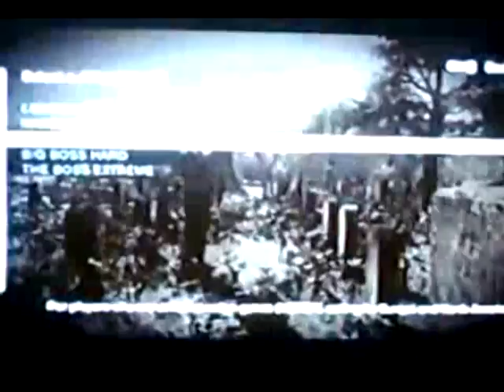The Magic of Let's Play - Lesson 1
Today's lesson will cover the basics of the popular Let's Play. You will learn the abilities and technological advancements needed to produce a Let's Play of any determinable quality, and you will also learn what games make a good decision for Let's Playing. As a prerequisite, I request all future Let's Players watch any or all of the following Let's Players, in order to find a grip with the art.

Diabetus, slowbeef, Proteus4994, AccountingNightmare, The Freelance Astronauts, Research Indicates, medibot, Pokecapn, and BillyMC.

At first you will notice the grand spectum these Let's Plays form, coming in the form of humorous (see previous examples, Freelance Astronauts, Pokecapn, Diabetus, slowbeef and Proteus4994), informative (see AccountingNightmare and ResearchIndicates), and narrative (see Diabetus and medibot).

You will notice, the games presented by the aforementioned groups all have a certain level of interest or possibility in entertainment. This is a good thing, and exactly what you're looking for in terms of a game that is worthy of being shown to the internet. Avoid games that are heavy on text and reading, and on no terms should you read out the text on the screen, no matter how funny or ridiculous an accent you use for such occassion. Avoid games with no discernable ending, such as Massively Multiplayer Online RPGs (the free ones, in particular).

Other than these general tips for games, always avoid a game you are not capable of playing, be that because the game is poor, or that you're horrible at the game. Avoid games you dislike, as well.

A general idea that should be kept in the mind during game choice; choose a game that has some degree of obscurity to it; nobody wants to see yet ANOTHER Zelda Let's Play, or a Mario Let's Play, or, God forbid, another Let's Play of I Wanna Be the Guy.

Game choice aside, one must also consider the technology needed for such an endeavor. This can range from anywhere to a screen capture program (and there are many free ones to choose from; such as VirtualDub) to a Capture Card, used to record video and audio directly from a television set. Under no circumstances, emphasis on NO CIRCUMSTANCES, should a webcam or a video camera be used for a Let's Play. This leads to bloomy, grainy picture, usually covered with scanlines which make the game in question impossible to see.

Video editing software is not a necessity in Let's Play, but one should always look over their video before posting it to the internet. One can even use Windows Movie Maker to cut out large sections of video where nothing of note occurs, or where massive amounts of failure at a certain point in a level occur.

Keep in mind that a microphone is a prerequisite of video Let's Play. Successful subtitle video Let's Plays have shown up in the past, but these are the minority and are done only by people of high levels of skill or comedy.

A general grasp of the game is also a powerful tool in a Let's Play. Blind runs are a good way to make your commentary both unentertaining AND uninformative, as you have no idea what you're getting into. Play through the game BEFORE you Let's Play, and don't skip large portions because they're hard or because they can take long periods of time; that's where the aforementioned video editing comes into play.

Your homework tonight is to study the examples and points given today, and begin work on your own Let's Play. Remember to show effort and finesse, and don't put up the first thing you make.